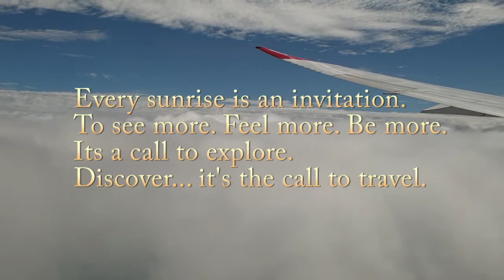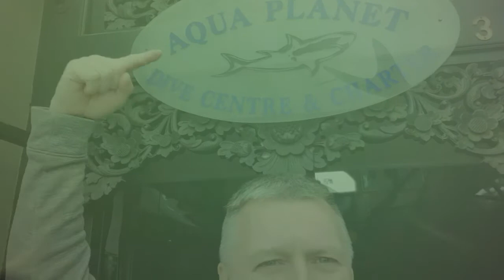Africa Tiger Shark 2020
March 2020. A trip to Protea Banks, South Africa. We went to dive with the Tiger Sharks and Bull Sharks with Aqua-Planet, Shelly Beach (Thanks for being such great hosts, we really miss you guys. Diving with my dive buddy Jim - class diver. Long flight but worth the journey.